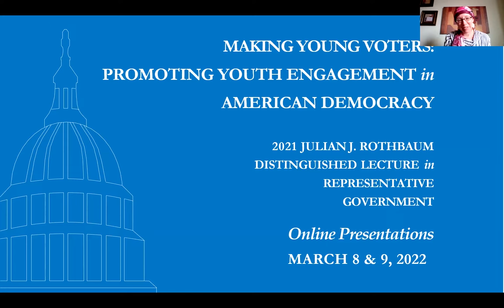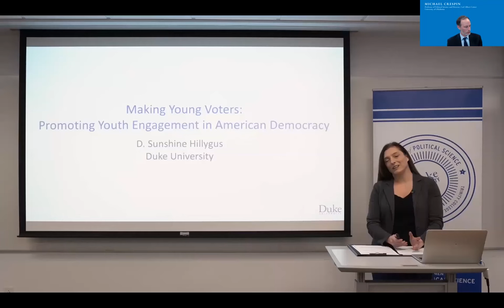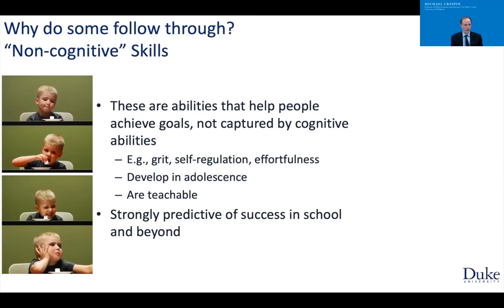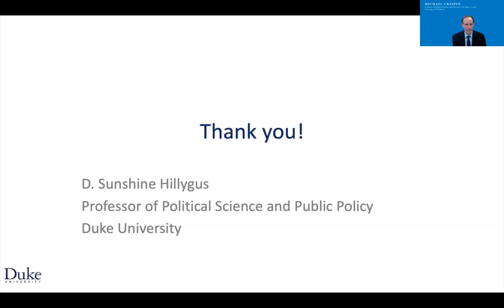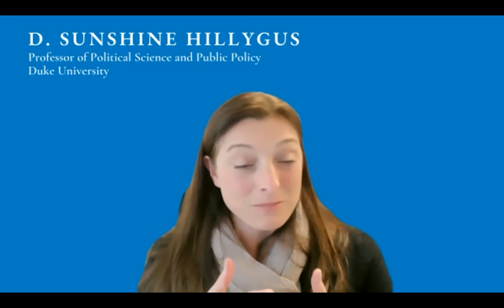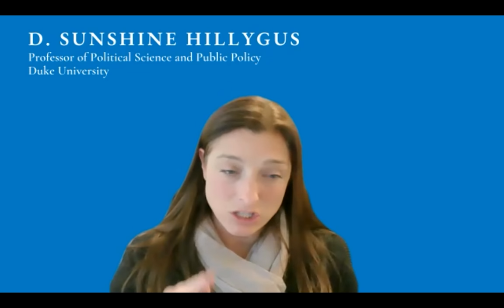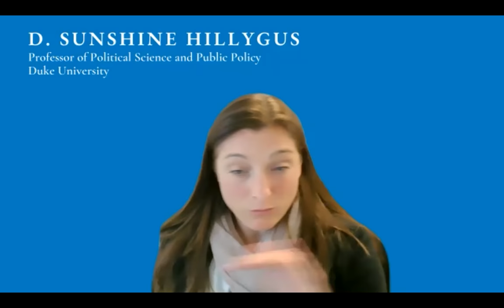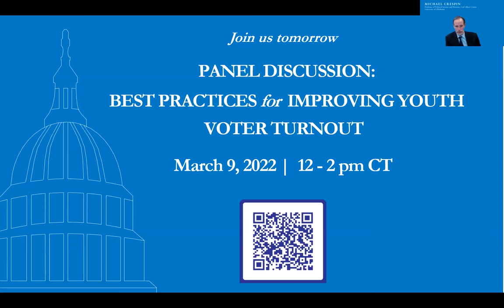Making Young Voters 2022 Rothbaum Lecture Source - Session 1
Making Young Voters: Promoting Youth Engagement in American Democracy - Session One: Lecture with Q&A - Session One address the youth vote in America and Dr. Hillygus’ research on this topic. It will start with an overview, followed by a live presentation by Dr. Hillygus and Q&A with the audience.

Dr. Hillygus has also prepared three additional 20-minute lectures for this session, which are now available for viewing

Attendees are encouraged to watch the lectures, to familiarize themselves with her research and optimize their participation in the session. However, attendees are not required to watch the supplemental lectures.